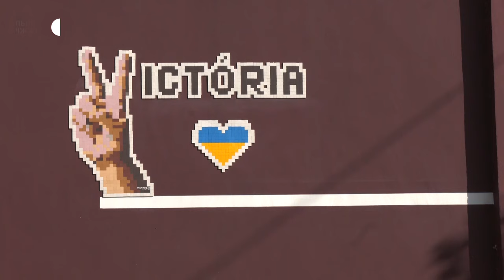«Victoria»: у Запоріжжі створили стінопис із мозаїки, присвячений перемозі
У Запоріжжі створили стінопис, присвячений перемозі. Розмістили його в Олександрівському районі на будівлі, де знаходиться бібліотека для дітей.

Як створювали — дізнавалися кореспонденти Суспільного.